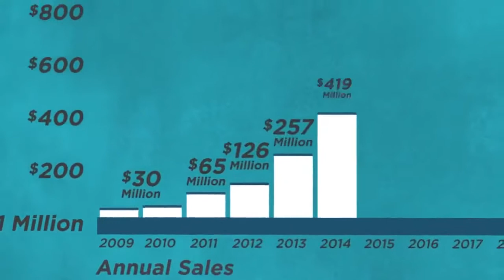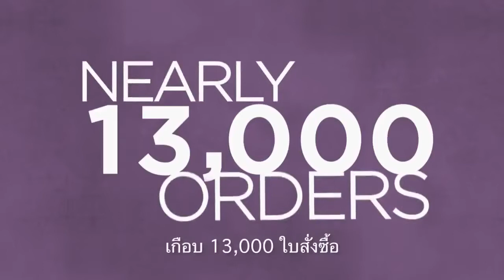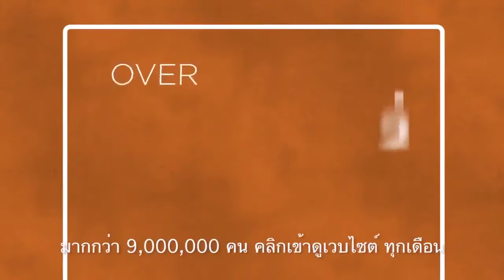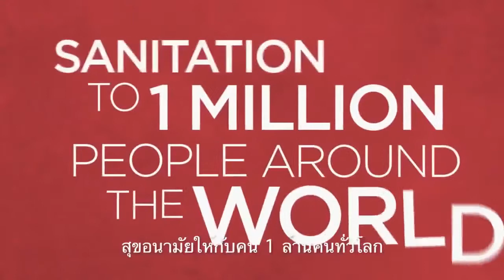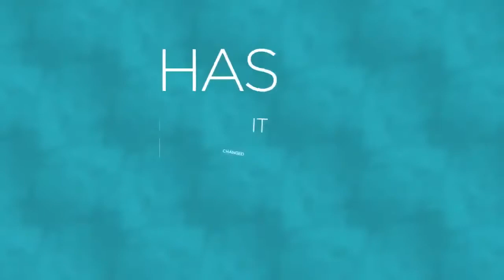Jeunesse changed lives Thai Sub